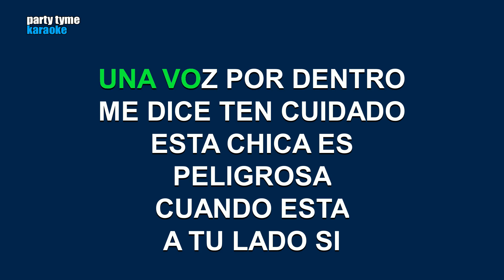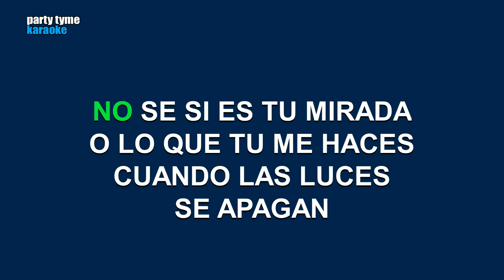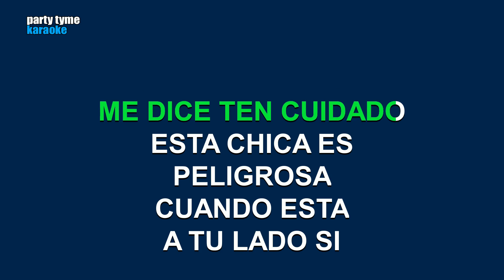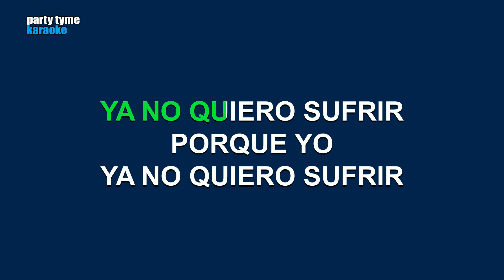Enrique Iglesias - Para De Jugar (Versión Karaoke)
Versión karaoke de 'Para De Jugar'
hecho popular por Enrique Iglesias,